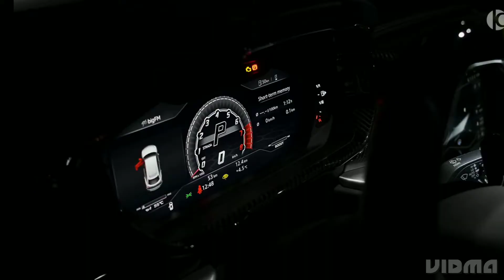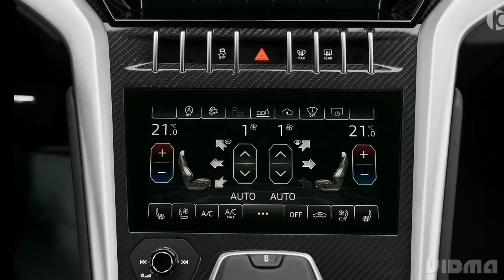Part 31 Hypercar The best and most expensive sports car series in the world for 2022 Music Corners